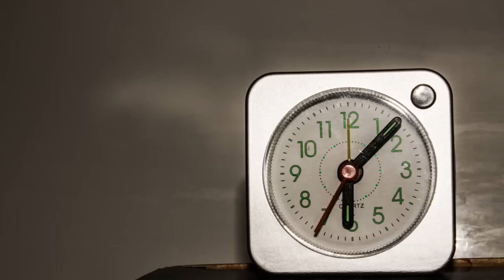Clock Time Lapse - Shot using Canon 1100D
This is my first time lapse video using the Canon 1100D. This was shot indoors using a flash which has led to a bit of unnecessary flicker. I purchased a cheap intervalometer from Amazon.co.uk. I edited the images and rendered the video in Lightroom 4.

This is the video I used to teach myself the Lightroom process. Check it out.